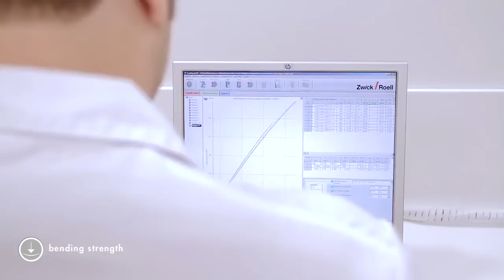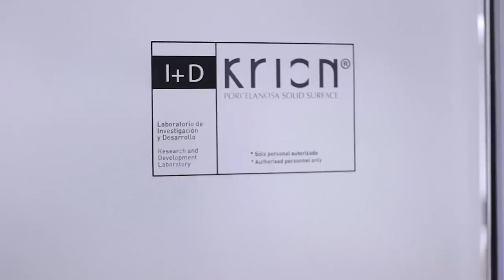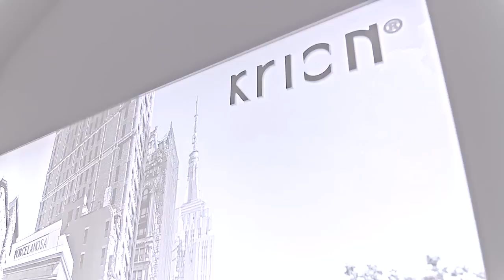KRION® Solid Surface: the origin | PORCELANOSA Group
KRION® is a next generation solid surface developed by Systempool, a PORCELANOSA Group company. It is a highly pleasant material, similar to natural stone. The composition of KRION® consists of two-thirds natural minerals combined with a low percentage of high resistance resins which provide its unique characteristics: an absence of pores, anti-bacterial, hard wearing, resistant, durable, easy to repair, low maintenance and easy to clean.

It is processed in a similar way to wood and can be cut into sheets, joined and thermoformed to make curved elements, etc. This solid surface is even possible to use in an injection moulding production process to create different designs and projects that would be impossible to create using other materials.